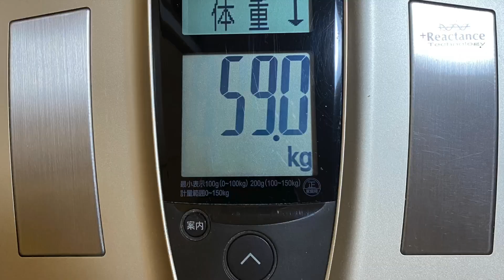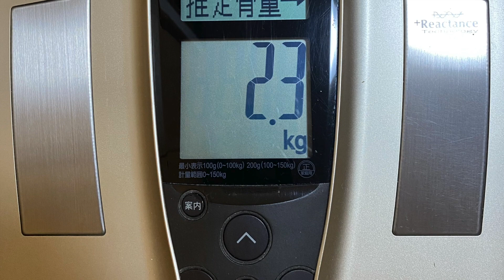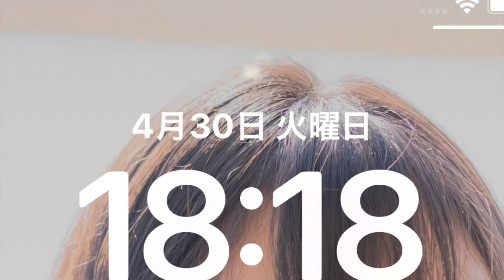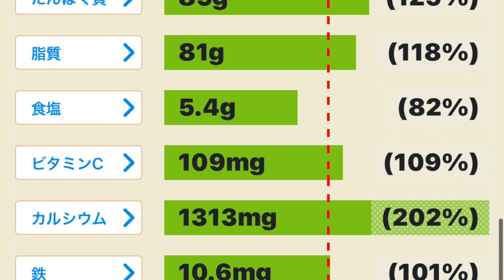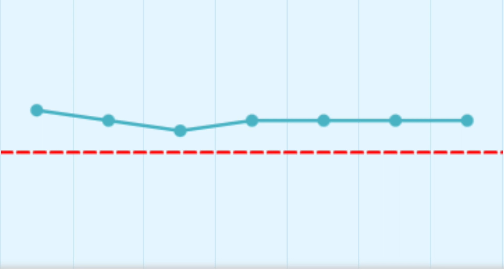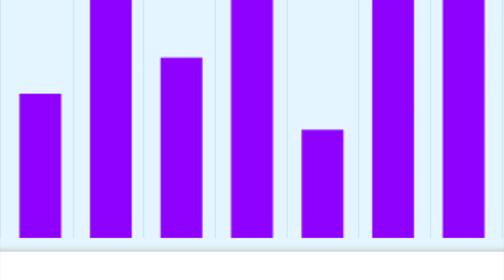2024.04.30(火) 小鳥遊樹の火地風水4元素 15色の才能を育てる挑戦「フェアリー ゴッドマザー アイズメソッド」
はじめに

「FGM愛’sM 15色の才能」人は誰でも火地風水４元素15色の才能を持っている。その15色を組み合わせて無限の才能を作ることができるのです。

これは今年還暦を迎える私が才能の芽である15色の短所を、自分も周囲も幸せにする才能として花開かせるために挑戦する行動の記録です。才能が開花するまで毎日更新の予定です。

4月30日(火)のダイジェストです。

4月30日午前中 ：duolingo、占い、ブログ、外食、掃除、清掃工場昼間：動画編集、サイクリング、ガーデニング、お祈り夜間：ルーティン、動画編集、動画視聴​​タイムラインはnoteに書きました。ぜひご覧ください。

[火元素の才能]🔥赤色の情熱の才能の行動…ストレッチ、筋トレ、目の運動、ウォーキング3267歩、プール、💖ダイエット、💖栄養管理、💖体重測定、8時間以内の飲食、💖8時間睡眠、運動系YouTuberの動画視聴　ユウトレさん、マリネスさん、Ellyさん　ウォーキングマシン、ワンダーコアツー、レッグサークル、ステッパー、💖サイクリング70分、足の体操、💖酢＆ビオフェルミンを飲む

🍊オレンジ色の自己表現の才能の行動…💖歌、ギター、劇、ダンス、パフォーマンス、読み聞かせ、ウクレレ、芸能系YouTuberの動画視聴（昭和歌謡ヒットソング）🌻黄色の創作の才能の行動…アナログ絵画（素描、水彩、水彩色鉛筆、パステル、アクリル、油絵）、デジタル絵画（アイビスペイント、クリップスタジオ、クリエイティブクラウドのキャラクターアニメーター）　、立体造形（紙、粘土、とうもろこし、針金、ステンドグラス）、文章（フィクション、ノンフィクション）、SUZURI、作詞．作曲、ユーチューバーになるための文章と💖動画編集、💖ブログ、アナログクリエイター系YouTuberの動画　デジタルクリエイター系YouTuberの動画　リベ大スキルアップ、WEB職TV ,mikimiki webスクールさん、陶磁器工房器楽さんの動画やInstagram、ろくろで陶芸、Canvaでカウンセリングシートの制作、プレゼンボードの制作

🌿黄緑色の拡散の才能の行動…お笑い、言葉遊び、お笑いやマジシャン系YouTuberの動画視聴、💖保護者様や卒業生とLINE、LINEのグループに新月・満月のご連絡、知人とLINE、ショップに問い合わせ、主様とメール、ネットサーフィン、メールの返信Twitter1.🍀💖（🔥日々の行動や思考）、Twitter２.🍀（🖥メソッドの拡散）　Facebook🍀全てのシェア💖YouTube（🍀FGM愛‘aメソッド、🍀才能の具体例、🍀💖💖15色の才能を伸ばす、🍀魔法学校、🍀宇宙人のいつき君、🍀言語ランキング上位10ヵ国分も作る）、note（🍀動画のシェア、💖💖🍀日記）、homepage 🍀全てのシェア💖、Ameba🍀動画のシェア💖、blogger🍀動画のシェア💖、はてなブログ💖🍀ダイエットの日記Instagram1.💖🍀15色の才能🌻Instagram2.🍀メソッド🖥Instagram3.🍀料理🥞TikTok（🍀メソッド🖥🍀クリエイト🌻）

🔮紫色の直感力の才能の行動…占い（💖ルーン、💖タロットカード、オラクルカード、九星気学）、占星術、直感、芸術、写真撮影、パワーウィッシュ、新月満月リーディング、スピリチュアル系YouTuberの動画視聴…占いラボさん、keikoさんの動画とメルマガ、お星見、お月見、💖しいたけさんの週間占い、💖石井ゆかりさんのデイリー占い、石井ゆかりさんの週間占い、美術館、展覧会鑑賞、アシェットの占いの世界オンラインサロン、魔理沙と霊夢さんのゆっくりチャンネル（）、💖夜空さんのリーディング、五十六謀星もっちぃ先生の占星術の本、💖シュガーさんの週間占い、石原そらさんのnote

🌸ピンク色の愛の才能の行動…💖メイク、ファッション、アクセサリー、矯正下着、ネイル、ハイヒール、美容系YouTuberの動画視聴、ヘアカット、ポイントヘアマニキュア、日焼け止め、💖フェイスマスク、アイクリーム、ネッククリーム、💖起床後身だしなみを整えた、💖誰かを褒め感謝を捧げた、💖自分を愛して褒めた、スイーツ作り、家族団欒、アクセサリー作り、実家の母とアクセサリー作り、アクセサリー系の動画視聴（アクセサリー作家さんの動画　）💖スイーツを食べる、スチーマー、イオンエフェクター、フェイスエクササイズ、💖リンクルケア、

[地元素の才能]💰黄土色の経済力の才能の行動…面接、買物、仕事、仕事のための買い物、倹約、貯金、自己投資、投資、寄付、お賽銭、家計簿付け、家計管理の話し合い、銀行、郵便局、ネット銀行の入金、金融系YouTuberの動画視聴、💖両学長さん、💖💖外食、資金計画、簿記の勉強（TAC）、登川雄太さんのCPAラーニング、💖Temuで商品を選ぶ、南新一さんの簿記の問題集、リベシティの宿題、公認会計士たぬ吉の資格塾[簿記・会計]、ブックオフで本を売る、北原孝彦さんの動画視聴🐴茶色のリラックスの才能の行動…ぼーっとする、居眠り、寝坊、昼寝、テレビ、💖マンガ、映画（）、甘酒作り、生姜塩麹作り、酢玉ねぎの味噌玉、マクロビ、地産地消、農業.菌活系YouTuberの動画、カフェに行く、ごぼう茶作り、温泉、自家製のレモン酒を飲む、近所の方に畑の作り方を質問、陶芸、商品カタログを見る、早寝、アニメを見る、畑の土づくり、果樹を植える

[陰陽の才能]🖥黒色の科学の才能の行動…好奇心を満たす実験をする（）、FGM愛メソッドを深める、科学．プログラミング系YouTuberの動画視聴（）、真実の目さんの動画　、chatGPTの動画（）プログラミングの勉強、

☃️白色の浄化の才能の行動…💖掃除、💖換気、💖浄化、💖断捨離、💖祝詞、💖お経、💖六方拝、💖ポジティブワードの音読、💖お香、💖アロマオイル、💖ご先祖様にお祈り、💖家の神様にお祈り、お掃除又はお祈り系YouTuberの動画視聴、ゴミ捨て、💖清掃工場、keikoさんのパワーハウスの作り方、道の掃除、立春のお参り、お墓参り、法事、お寺、カビ取り、廃棄物の工場、斎藤一人さんの動画、神社、イルミネーションを見る、雪かき

🍀今日は何色の才能を集中的に育てたか😀？🌻ブログを書き、動画編集をし、火元素、黄色、クリエーターの才能を育てました。🐦サイクリングをして、風元素、水色、浪漫の才能を育てました。🐴カフェに行き、地元素、茶色、リラックスの才能を育てました。

報告は以上です。動画の音楽はOSHIMイラストはOKISO文とナレーションは小鳥遊樹でお送りしました。

最後の言葉自分の人生は自分のもの。人にも社会にも支配されない、人のせいにも社会のせいにもしない自分との一本勝負です。

過去を悔やまず、未来を恐れず。この先が明日までかも知れないし60年以上あるかも知れない。そんな人生のために今日1日に集中して楽しく生きます。

いまわの際まで希望を持ち続けます。この世界は全て自分の魂の成長のためにあるのだから。